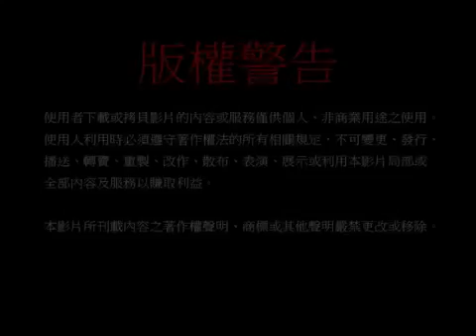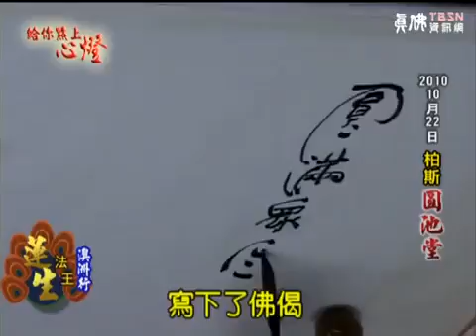給你點上心燈 第276集